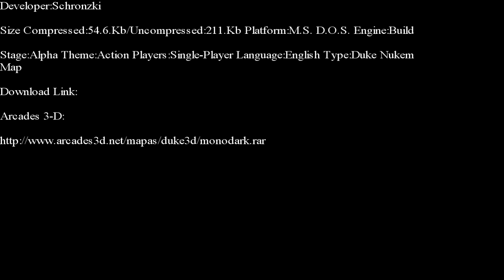Duke Nukem 3-D-The Monastery Of Darkness E-Duke 32 Edition Part 1